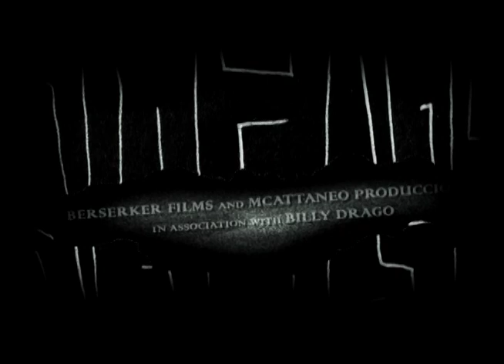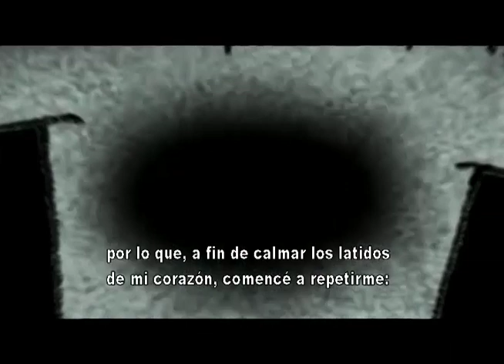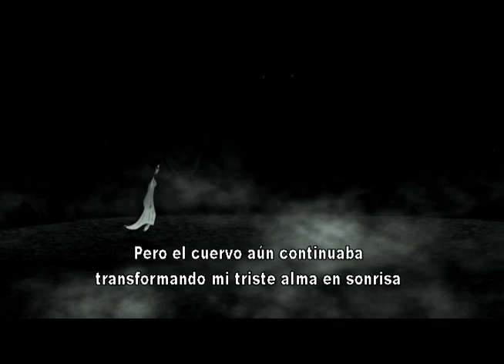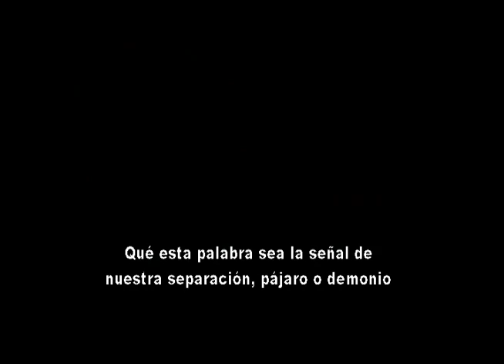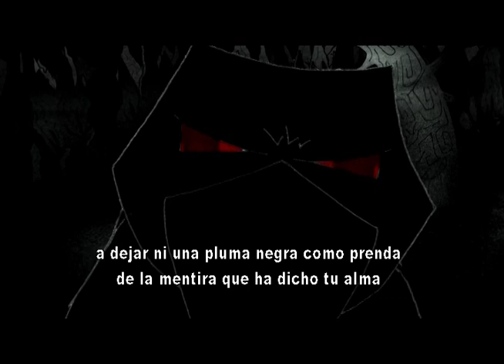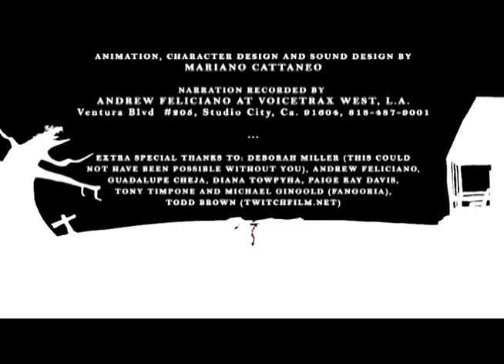THE RAVEN - Edgar Allan Poe (NoDejesDeMirar 2010)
Narrated by BILLY DRAGO
based on the poem by Edgar Allan Poe
Directed by Mariano Cattaneo & Nic Loreti

(Subtitulado)